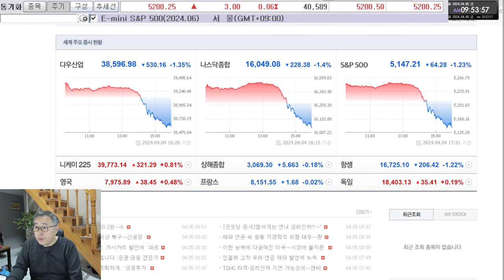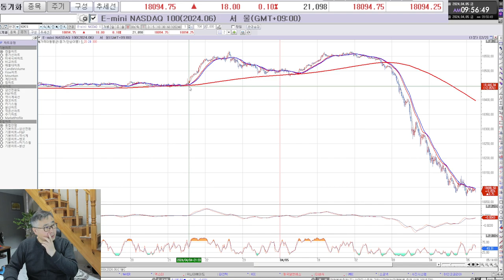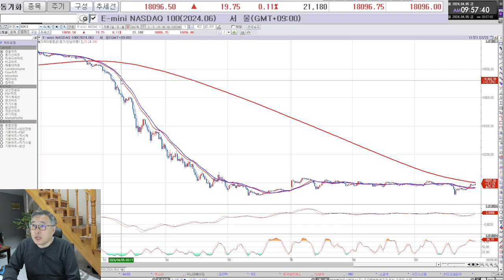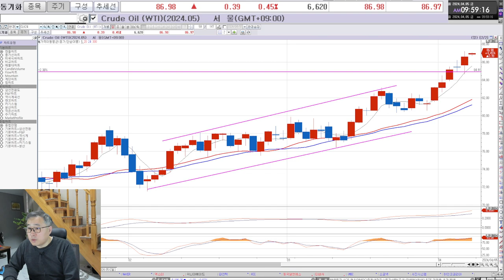4월5일(금) 지수선물 시장상황과 전망 - 나스닥, S&P, 다우, 니케이, 항셍, 골드, 오일